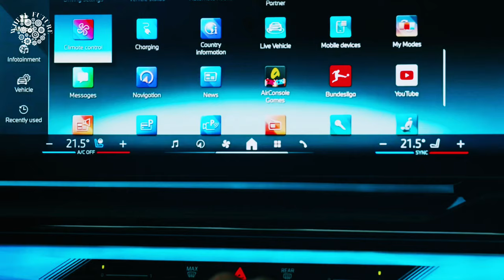BMW 5-Series infotainment system lets you play co-op video games🤯💥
Soon after introducing the eighth-gen BMW 5-Series, the company has filmed a short video dedicated to the gaming features its infotainment system brings along.

The i5 featured below comes wrapped in a special livery sporting a ‘pixelated’ pattern on the hood as a reference to the classic 8-bit video games. The iDrive software on board gets updated from version 8 to version 8.5 in the new generation, adding new functionality to the twin displays in the middle of the dashboard.

The idea to merge the 12.3-inch instrument cluster with the 14.9-inch central screen came to BMW two years ago and was first implemented on all-electric models. This arrangement is now standard for all future releases and unlocks new opportunities, such as playing games using your smartphone as a controller.

To do so, all you need is scan a QR code on the display. The system comes preloaded with single-player and multiplayer games, but it goes saying that they only work when the car is parked.

Heading into the future, BMW promises to expand the offer of games and game-enabled car models.